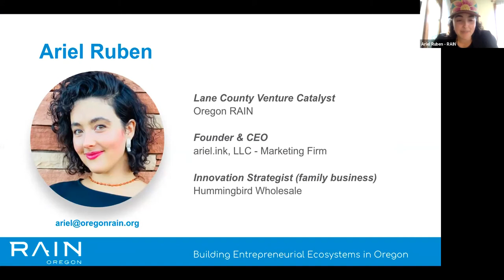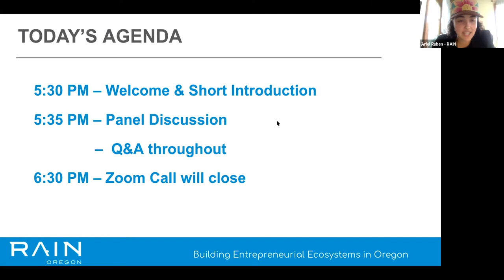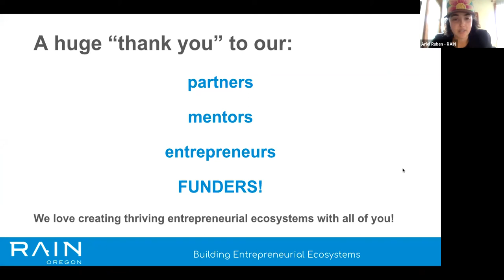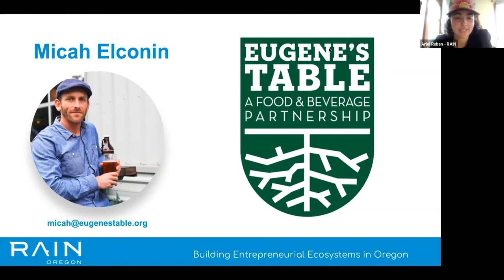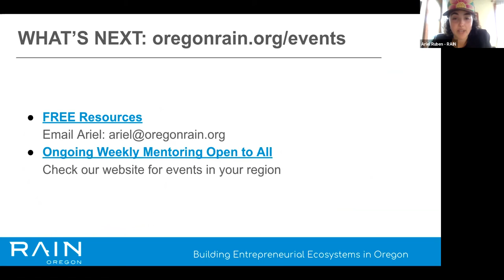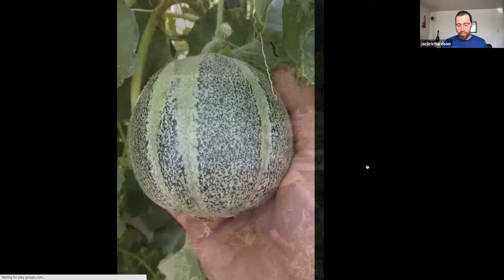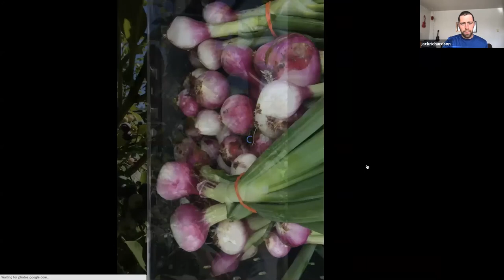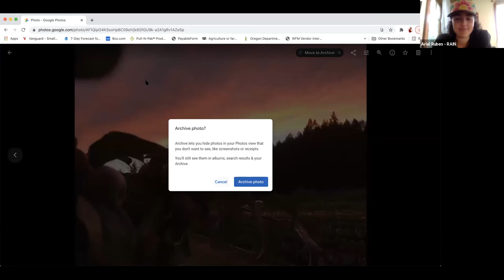Food Business Basics: FARMING/AGRICULTURE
Join us for a 5-part series on Food Business Basics where we will hear from a variety of accomplished business owners on how to build successful food and beverage businesses in Oregon.

Micah Elconin from Eugene's Table and Ariel Ruben from Oregon RAIN are partnering up bring you this excellent series on every Thursday night of April @5:30pm.

Food Business Basics: FOOD TRUCKS

April 1st, 5:30pm with Tony Ngo, Co-Owner of Da Nang Eatery, Heaven, Owner of B-Heaveny Cafe
Food Business Basics: RESTAURANTS

April 8th, 5:30pm with Michael Landsberg, Co-Owner of Noisette, Evy Hernandez, Co-Owner of La Granada
Food Business Basics: CONSUMER PRODUCTS

April 15th, 5:30pm with Angela McDonald, Owner of Oregon Tea Traders, Dan Vishny, Owner of Red Ape Cinnamon
Food Business Basics: AGRICULTURE

April 22nd, 5:30pm with Alice Morrison, Owner of White Rabbit Gardens & Program Manager with Friends of Family Farmers, Jack Richardson, Owner of Organic Redneck Farm
Food Business Basics: BEER, WINE & SPIRITS

April 29th, 5:30pm with
Elaine McMillan, Co-Owner of Homegrown Public House & Brewery, Russ Hayworth, Owner of Hayworth Estates, Jesse Williamson, Owner of Coburg Distilling

WHAT IS EUGENE's TABLE?

Eugene’s Table is a partnership of Eugene area food and beverage manufacturing companies that leads collaborative development projects, promotes products and values, and creates opportunities to share resources. Our work unites the food and beverage manufacturing community in the greater Eugene, Oregon area to solidify our region as a hub for world-class companies.

WHAT IS RAIN?

RAIN is a nonprofit organization run by experienced entrepreneurs that exists to reduce barriers to entrepreneurship and innovation by building regional entrepreneurial ecosystems.

HOW DO WE HELP?

RAIN gets invited into communities to help build an entrepreneurial culture, ecosystem, and economy. We find and connect entrepreneurs & businesses with resources that include: programs, training, people, mentors, connection to financial opportunities & physical assets.

WHY DO WE HELP?

RAIN’s goal is to build strong entrepreneurial communities that encourage the growth of entrepreneurial economies, foster a culture of possibilities, and create job opportunities.

These resources are made possible by partnerships with 20 cities, 5 counties, 3 foundations, the federal and state governments, and other private funders:

Adair Village, Brownsville, Canyon City, Coburg, Creswell, Florence, Halsey, Harrisburg, John Day, Lebanon, Lowell, Monroe, Oakridge, Philomath, Prairie City, Sweet Home, Veneta, Grant County, Lane County, Linn County, Benton County, Oregon Community Foundation, The Ford Family Foundation, The Collins Foundation, Business Oregon, the USDA, and the EDA.

RAIN wants everyone to feel welcomed and comfortable at our events. These accommodations may include things such as early login to Zoom to help get you set-up, an advance copy of slides to be projected, language translation. We will do our best to accommodate you. For a more complete list of accommodations please visit our